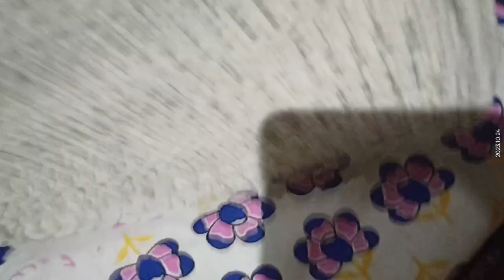how to make crochet ladies purse | ক্ৰুচাৰে তৈয়াৰ কৰা পাৰ্চ